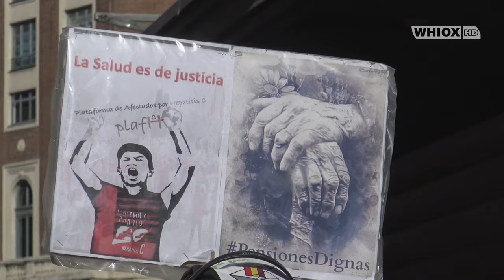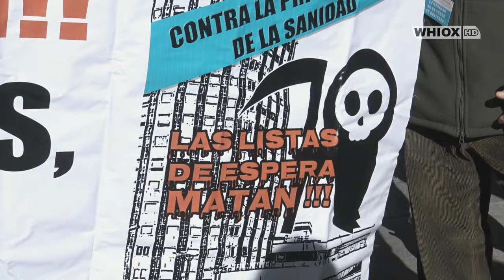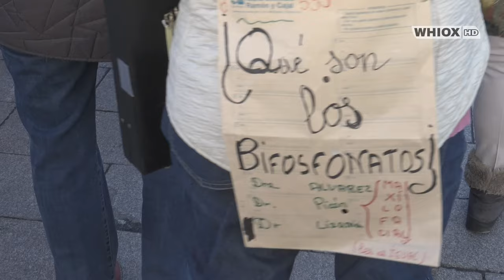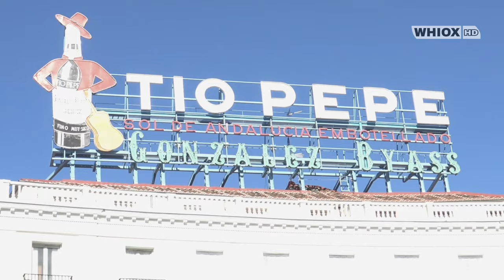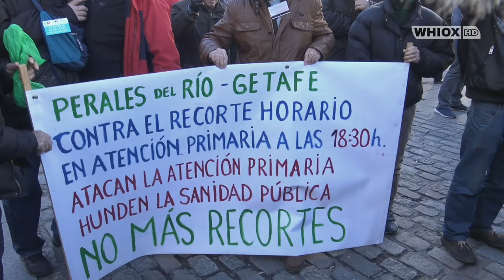Protesta: Recorte en Sanidad Pública Madrid 76 Marea Blanca | 20/1/19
Veremos las protestas por el proyecto piloto de la Comunidad de Madrid que quiere dar citas médicas sólo antes de las 18:30 horas, y que entrará en vigor en febrero en 14 centros de salud.

Entrevistas y discursos de los enfermeros y personal de la Sanidad.

⚠️WHIOX (Antes FranMazzTV) De origen 🇦🇷, es un canal vía YouTube (y canales solicitantes) que ofrece la mejor cobertura, basado en criterios de calidad y equilibrio entre información, formación y entretenimiento.

⚠️WHIOX (before FranMazz TV) made by an 🇦🇷, is a YouTube channel (and content requesting channels) offers the best coverage, based on quality criteria and balance between information, education and entertainment.

⚠️WHIOX is the first digital streaming news network that will allow Internet-connected consumers to watch live, anchored news coverage on their connected TV and other devices.